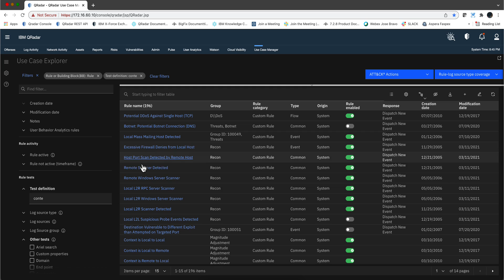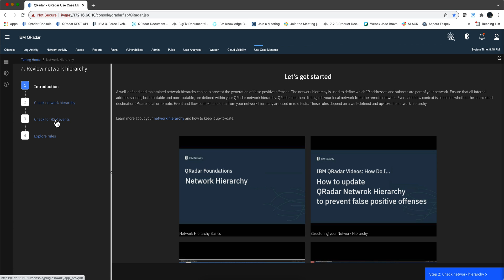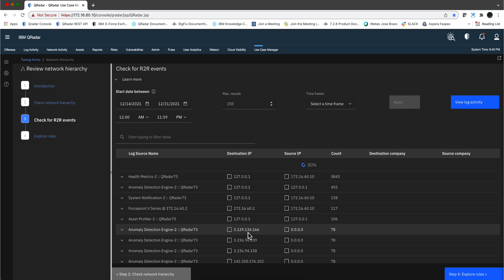Why do I care about Remote to Remote Context